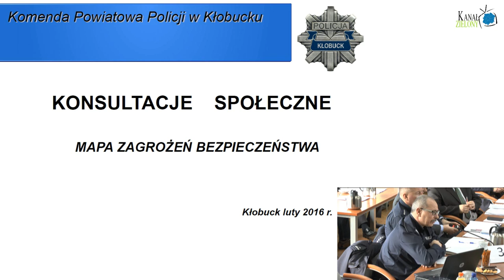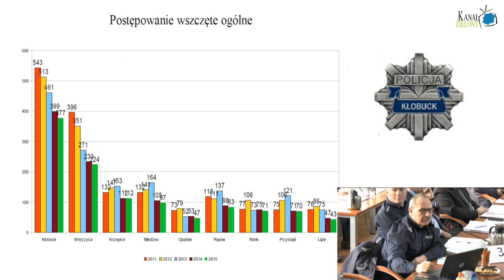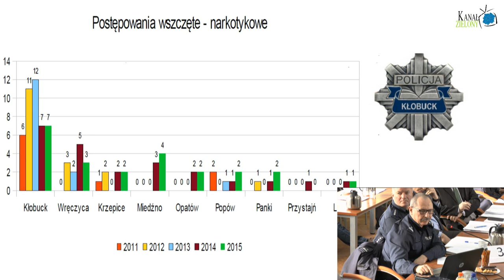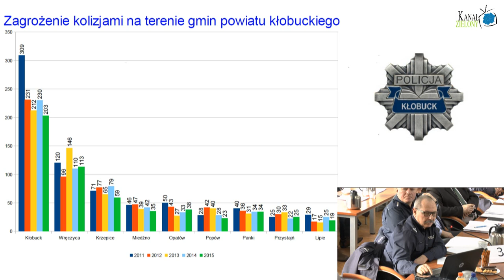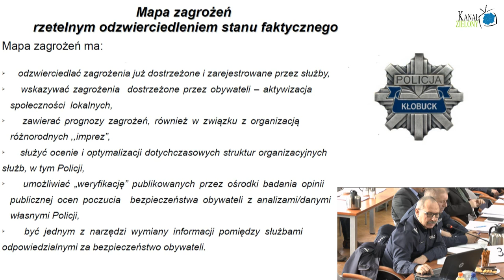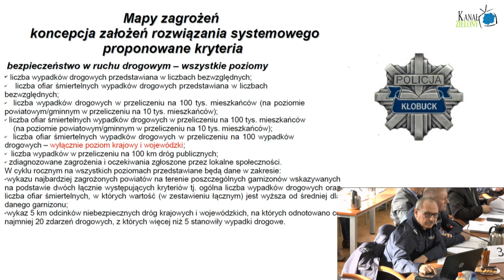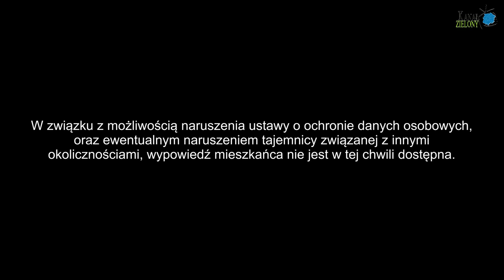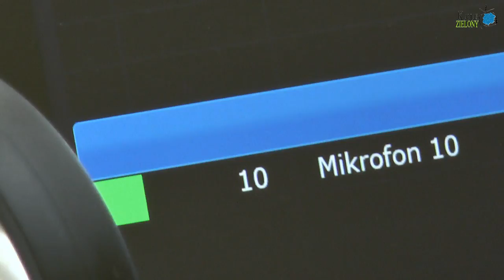XIX sesja Rady Miejskiej w Kłobucku